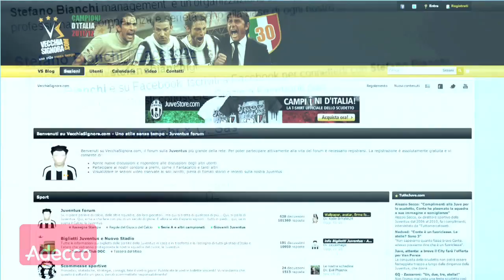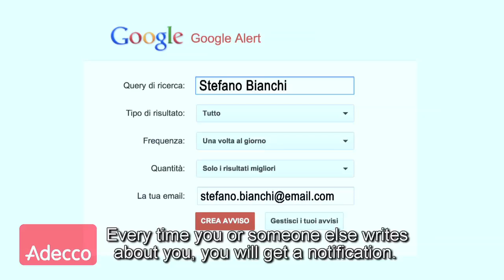Digital Reputation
Your digital reputation is important - advice on how to create a professional profile on social media, how to network and get yourself noticed for the right reasons.